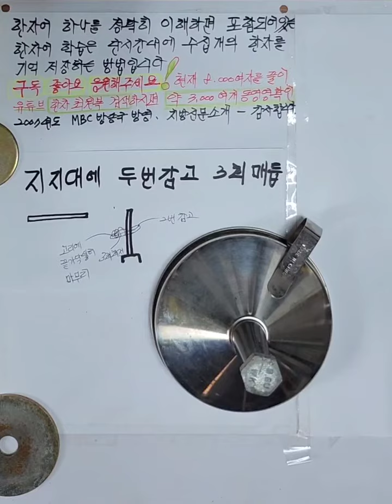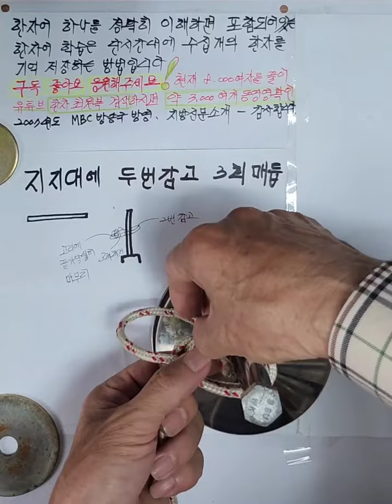지지대에묶고 회전하는매듭법